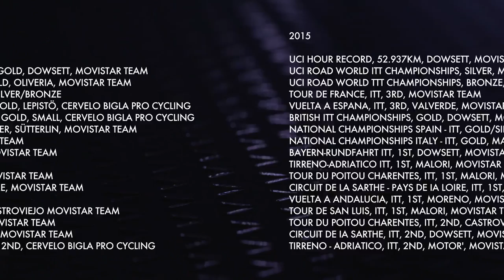Introducing Endura's Drag2Zero Aero Collection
When speed is your life, your passion, your reason to ride, every detail matters. It’s why we’ve created the new Endura Drag2Zero® Aero collection, with aerodynamicist Simon Smart.

Always fastest ... whatever your speed.

View the collection: goo.gl/Zm1mTZ